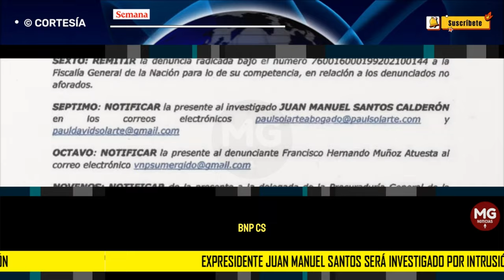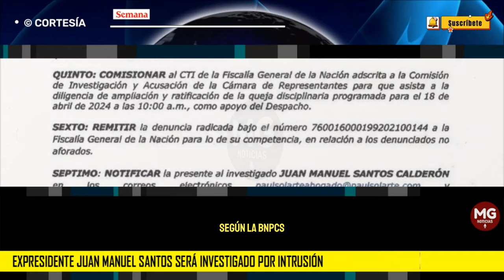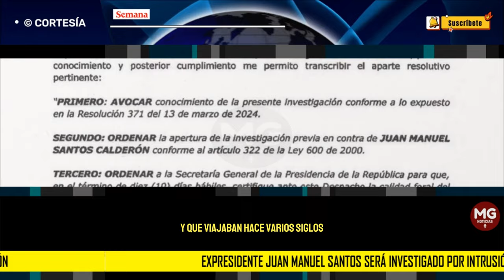URGENTE ⛔ ABREN INVESTIGACIÓN CONTRA EL EXPRESIDENTE JUAN MANUEL SANTOS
Atención: expresidente Juan Manuel Santos será investigado por intrusión y presunto saqueo arqueológico al galeón San José
La Veeduría Nacional del Patrimonio Cultural Sumergido (VNPCS) interpuso una denuncia en 2021 ante la Fiscalía y la Comisióm de Investigación y Acusación.
SEMANA